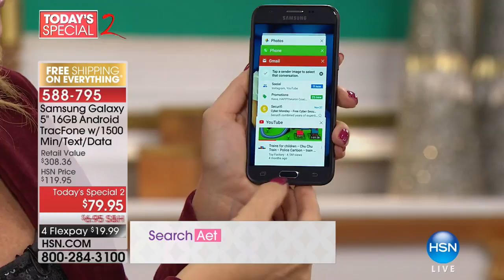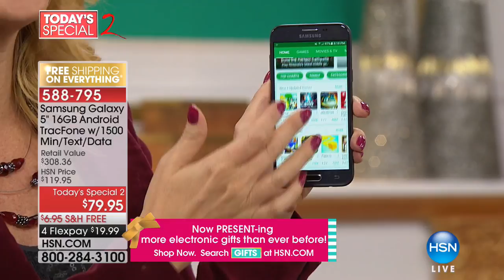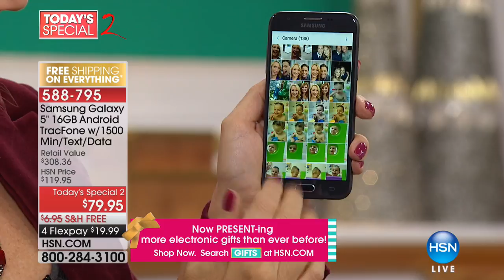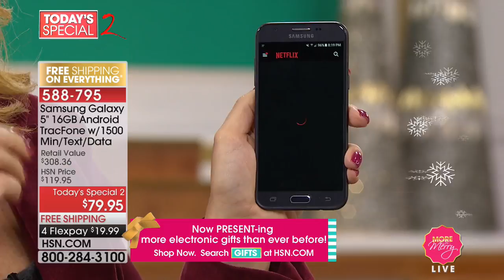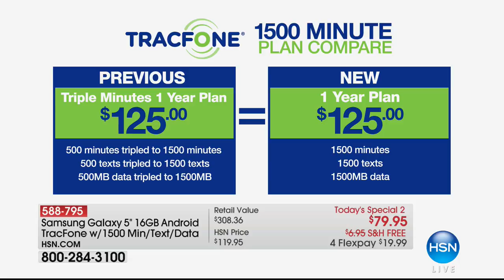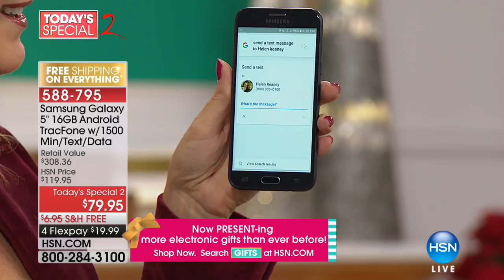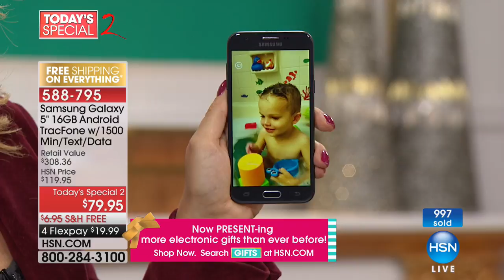Samsung Galaxy 5" 16GB TracFone + 1500 Min/Text/Data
Samsung Galaxy Luna Pro 5" 16GB Android TracFone with Car Charger, Case, Playster Music Subscription, 1500 Minutes/Texts/Data and 1 Year of Service
Shift your cellular experience into the...